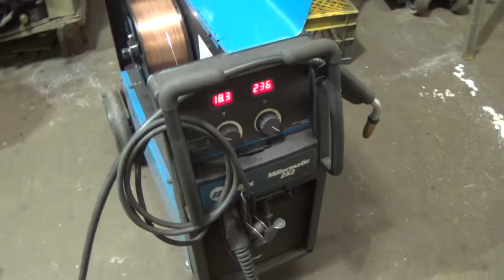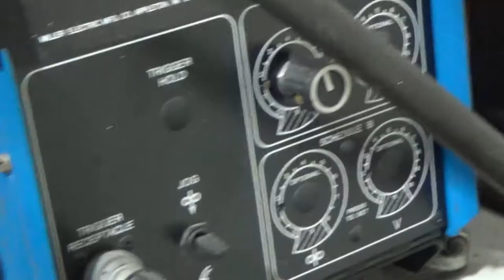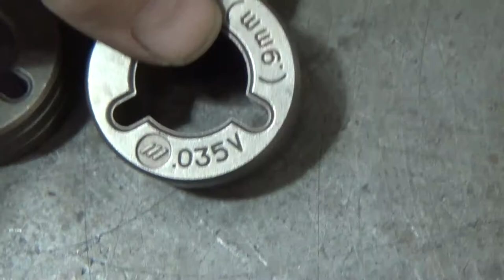Truck Backpack Cross-chassisToolbox Repair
Repairing a between the cab and body backpack style chassis mounted toolbox for a dump truck that was cracked on all the corners and very shaky
  Also Pointing out an interesting observation on my Miller-Matic welder feeder system